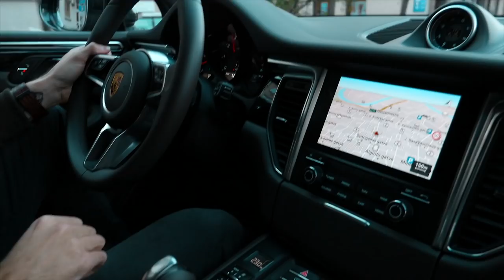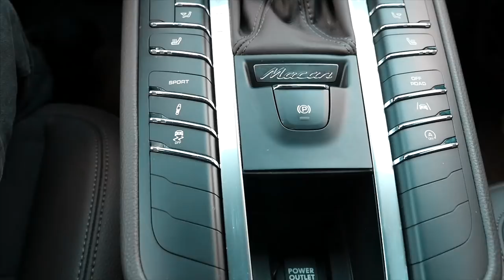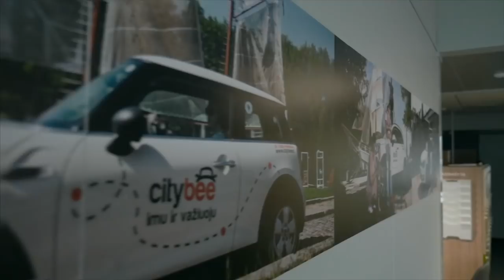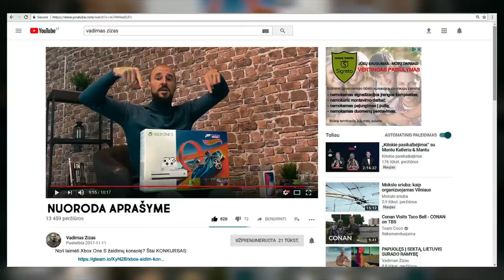PORSCHE MACAN. CITYBEE. CAR SHARING VERSLAS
Šiandien mano rankose preciziškas vokietis - Porsche Macan.
Svečiavomės pas car sharing rinkos lyderius CityBee kompaniją ir bendravome su jos vadovu ir mano geru bičiuli Luku Yla (čia tas bičas, kuris drebino visą pasaulį, pamenat?)
Lukas mielai padarė mano žiūrovams special deal'ą - registruokitės CityBee ir įvedę kodą "ZizasAcademy" gausite 10€ pavažinėjimui. Tik niekam nesakykit, bet tai ± 1,5val NEMOKAMO važiavimo įprastu automobiliu arba net 10 minučių važinėjimo Porsche Boxster'iu. Shhh..